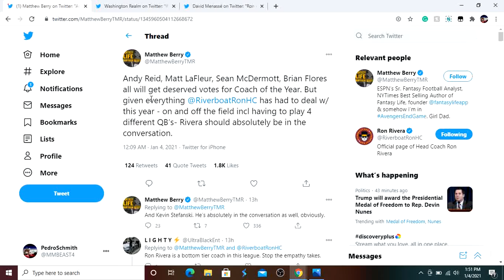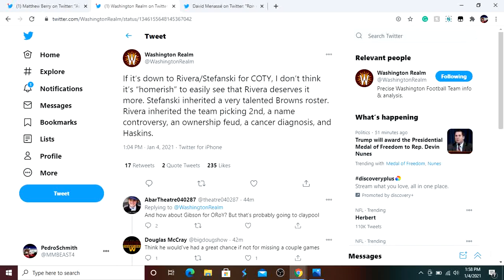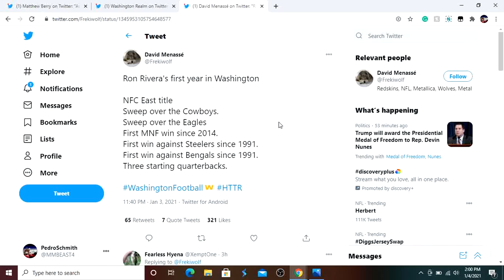Ron Rivera Should Be The NFL Coach Of The Year -Washington Football Team!